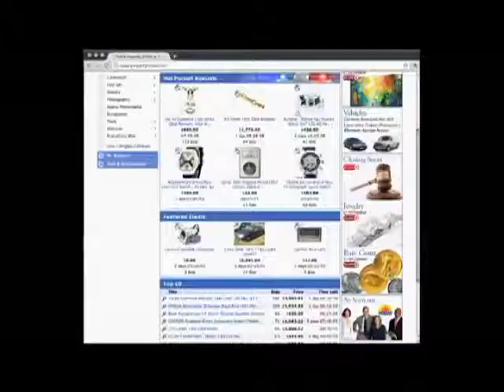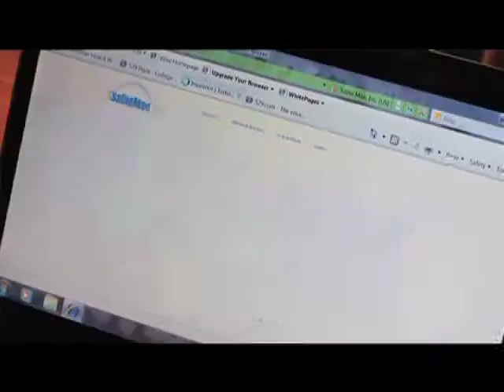Rose Lee Archer Show - Episode 3 - 2013 - "Planning for the Unexpected"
Tune in to Rose Lee Archer Show each Thursday morning on ION TV stations in Florida at 6:30 AM EST!

This episode:
Property Room- PJ Bellomo & Tommy Lane
Rare Disease Day  Dr. Erica Herzog, Yale Univ -John Morthanos, IPF Patient
Jerry Trainor parenting
Daycare DR. PAUL CHECCHIA
America Saves SALLIE MAE
Medical Debt Aflac Manisha Trakor